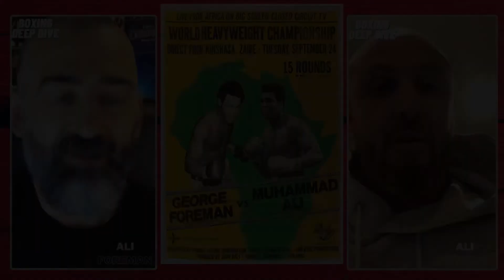CLASSIC FIGHTS: MUHAMMAD ALI vs. GEORGE FOREMAN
Come back to October 30, 1974 with us when "The Greatest" challenged George Foreman for his World Heavyweight Championship in Kinshasha, Zaire in the most watched Boxing event of all time!